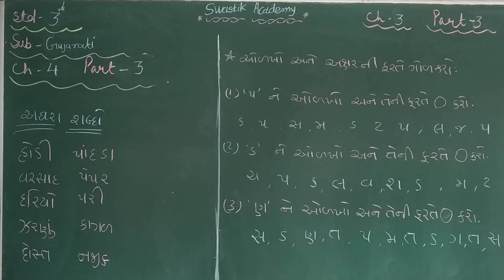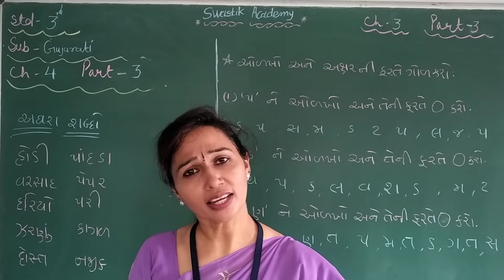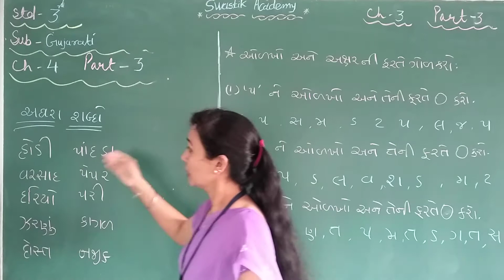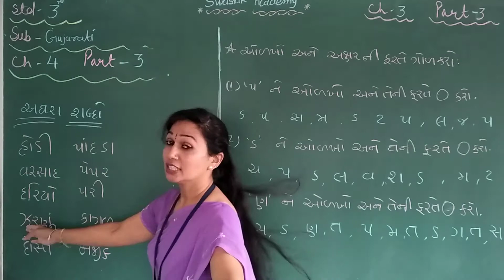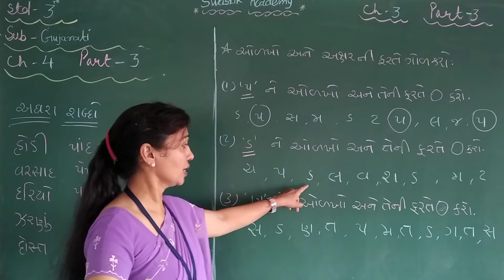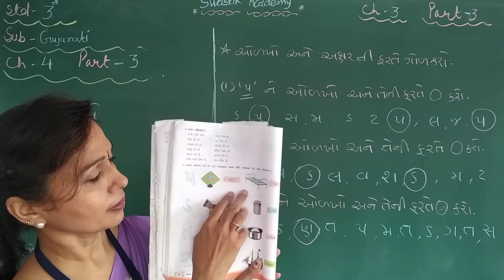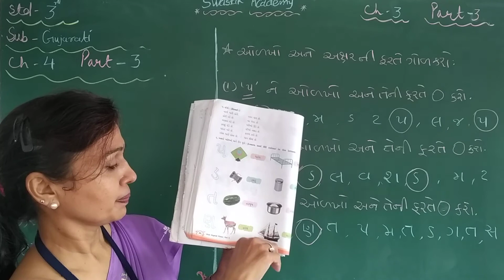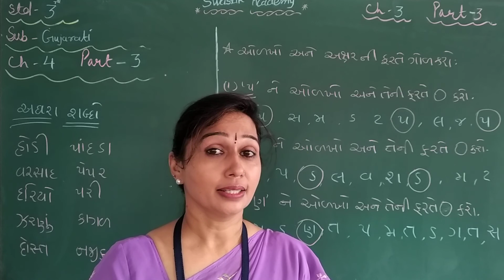STD 3 | GUJARATI | CH-4 Part 3 | Swastik Academy | English Medium